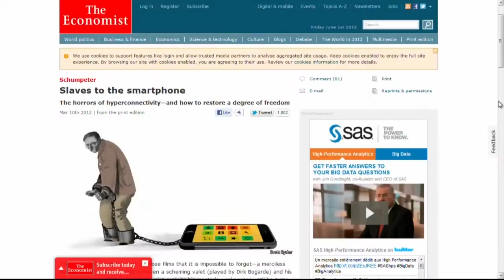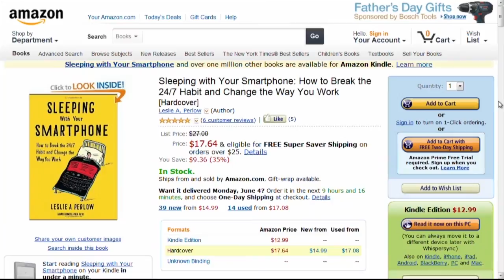What is a Smartphone Addiction?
Do you find yourself constantly using your smartphone or mobile device? Leslie Perlow, author of Sleeping With Your Smartphone, sits down with Butch Stearns and discusses how  work can invade your life at home, and what it means to be a smartphone addict.

Watch The Pulse on Business live every Thursday at 9 am EST only on the Pulse Network